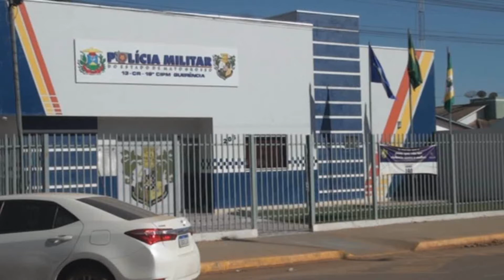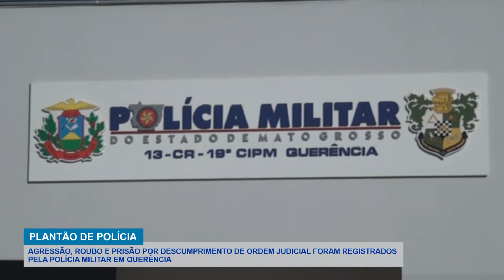PLANTÃO DE POLÍCIA: ROUBO, AGRESSÃO, PRISÃO POR DESCUMPRIMENTO JUDICIAL É REGISTRADO EM QUERÊNCIA